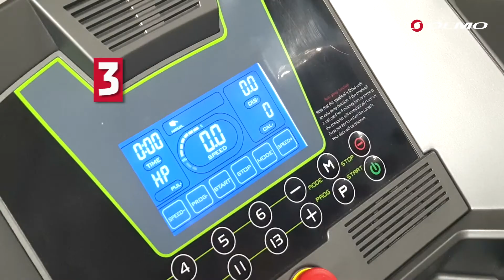Servicio Técnico Olmo - LUBRICACIÓN DE CINTAS MOTORIZADAS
Te acercamos un tutorial para lubricar correctamente tu cinta motorizada.
Recomendamos hacerlo cada 10 hs de uso.